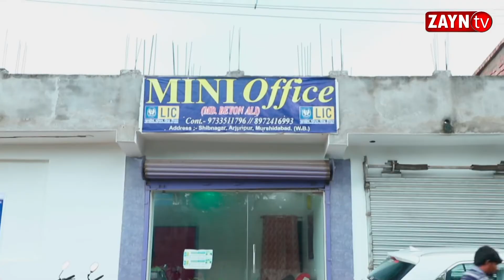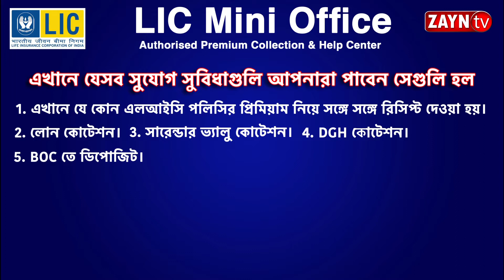যানজটের জেরে কার্যত অবরুদ্ধ হয়ে পড়লে বাদশাহী সড়ক সুন্দরপুর এলাকায় রবিবার সকালে II